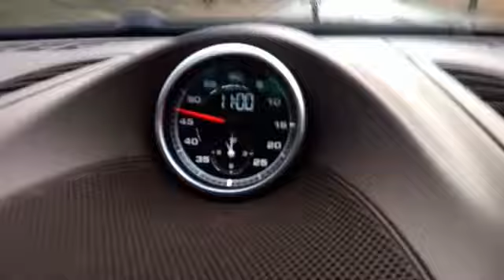Testujemy Porsche Cayenne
radiogdansk